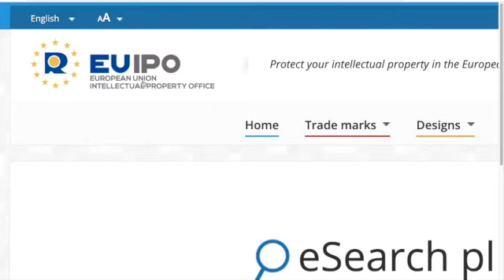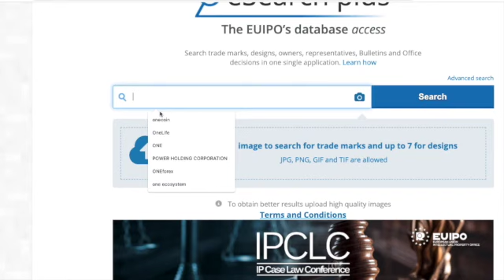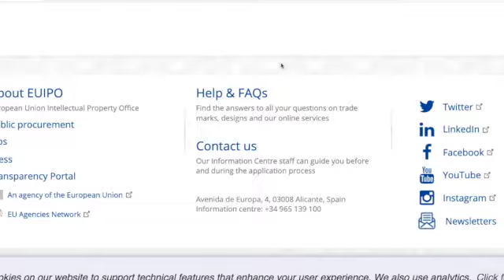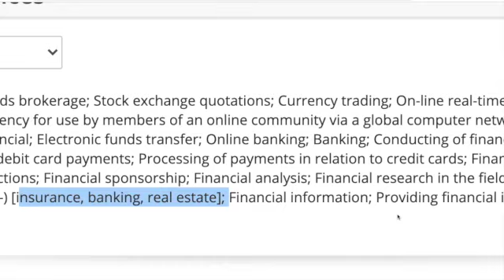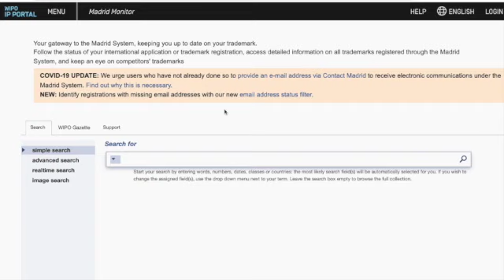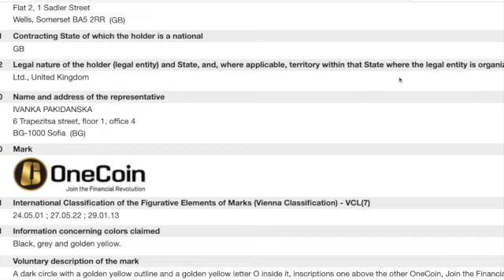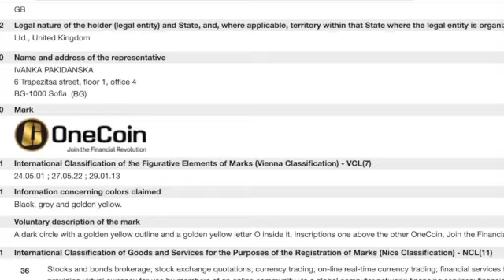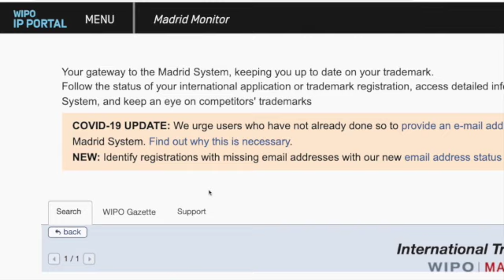OneCoin Registration Verification Dr. Ruja Ignatova Case Is Different